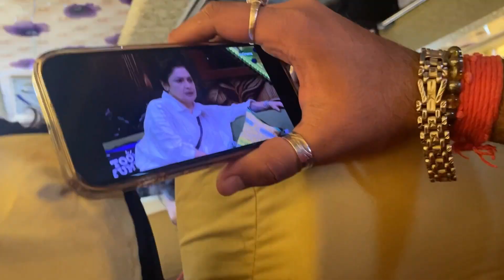Best Luxurious Affordable hotel at New Digha .